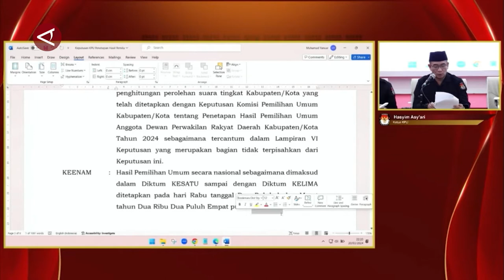KPU RI tetapkan Prabowo-Gibran sebagai Presiden dan Wapres 2024-2029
ANTARA - Komisi Pemilihan Umum (KPU) RI menetapkan pasangan Prabowo Subianto-Gibran Rakabuming Raka sebagai Presiden dan Wakil Presiden RI periode 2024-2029. Penetapan itu disampaikan Ketua KPU RI, Hasyim Asy’ari dalam rapat pleno terbuka penetapan Pemilu 2024.
(Pradanna Putra Tampi/Anggah/Rizky Bagus Dhermawan/I Gusti Agung Ayu N)